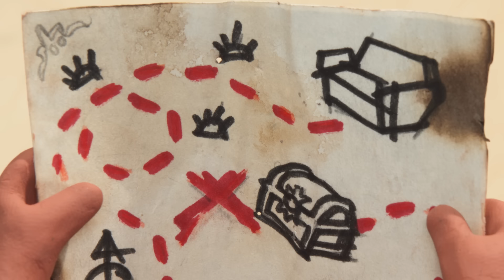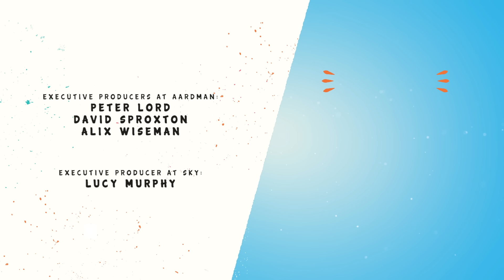NEW MORPH SERIES 2 | FULL SERIES COMPILATION